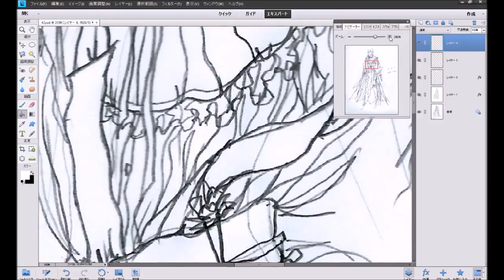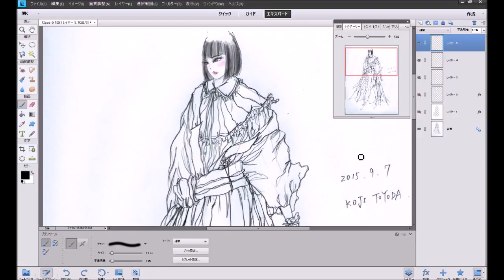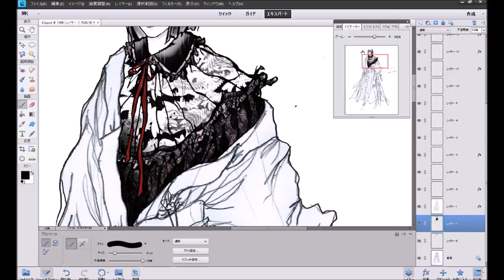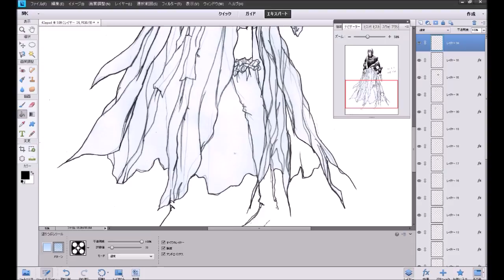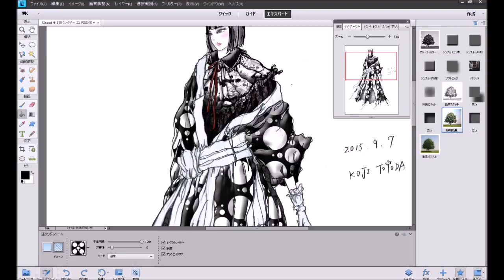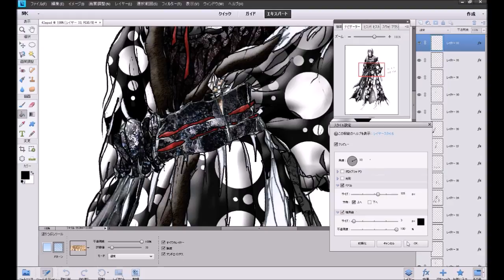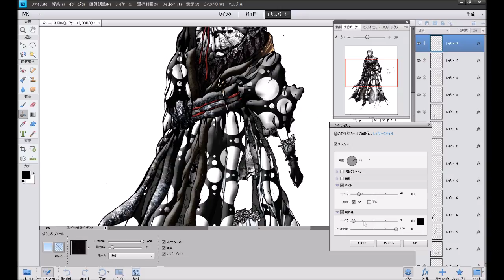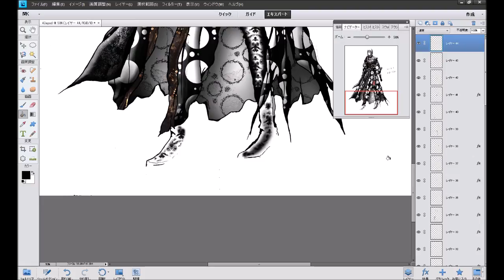Coloring Fashion Design (2015-42all)ファッションデザイン色付け [PhotoShop]